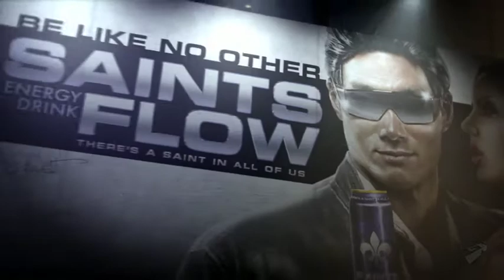Saints Row The Third Trailer